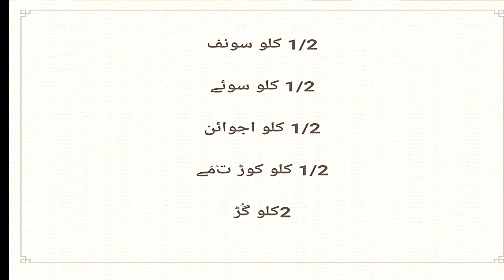Stomach Powder | Composition and advantages Urdu/Hindi | By Dr Jamshed Sarmad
Stomach Powder | Composition and advantages Urdu/Hindi | Decrease Animal Bloat/Tympany | By Dr Jamshed Sarmad
Solve animal indigestion problems at your farm/home with vesry simple recipes.
Got rid of animal tympany, bloat.
Increase feed conversion ratio.
Increase appetize of your animal.